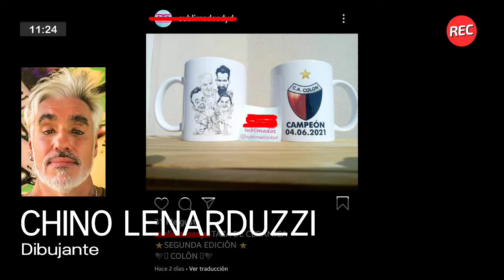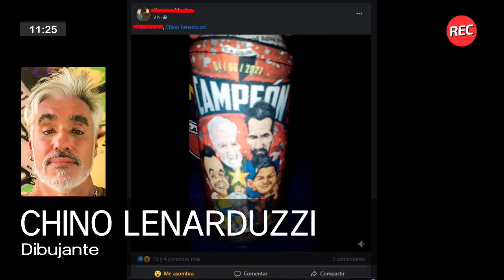El autor detrás de “la ilustración" de Colón campeón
Hablamos con “Chino” Lenarduzzi, autor de la ilustración de Colón campeón que se volvió viral y se replicó en diversos diseños (varios sin la autorización de su autor). Además, se refirió a su vida como artista en el contexto de pandemia.